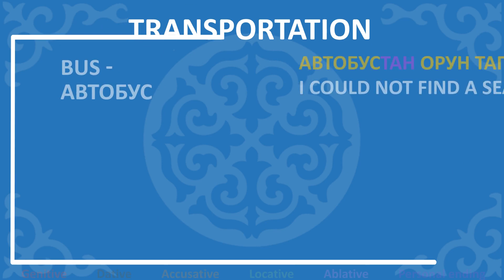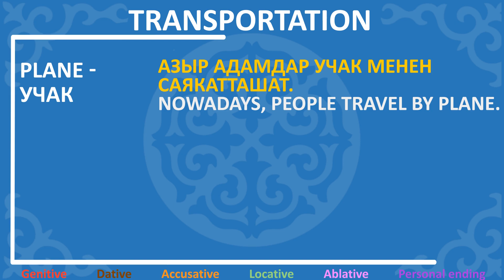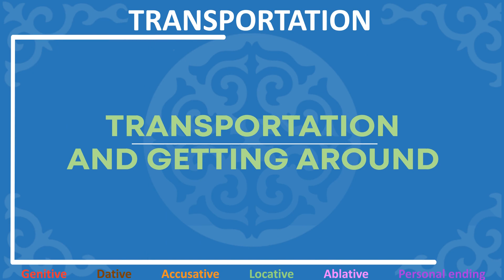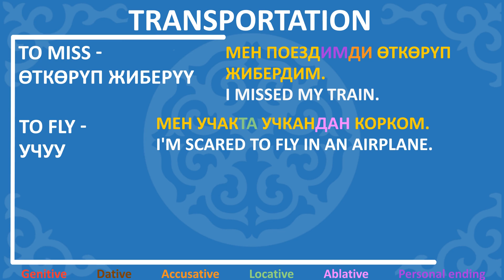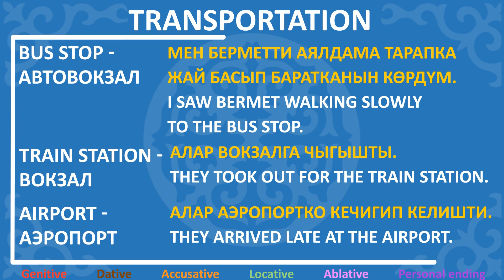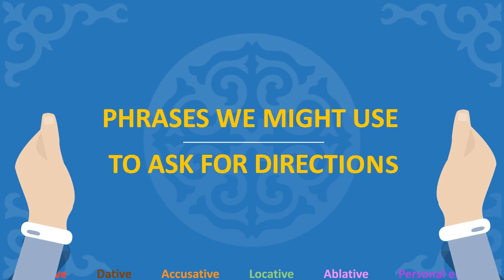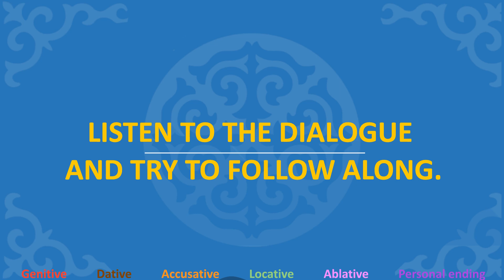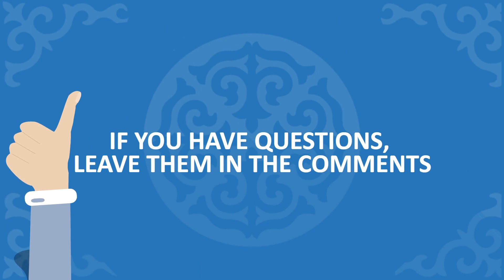WARC Kyrgyz Language Tutorials Episode 47: Transportation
How to describe a Transportation in Kyrgyz Language